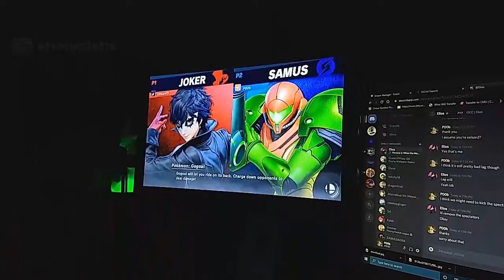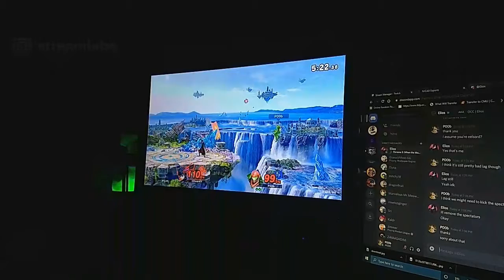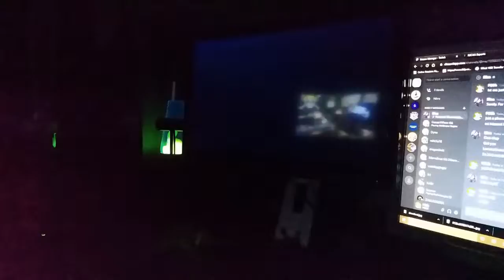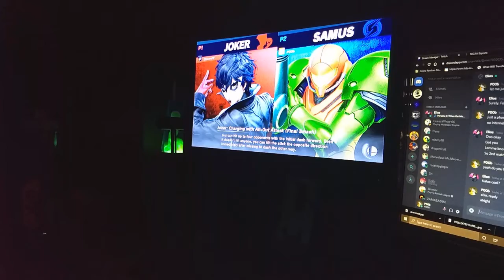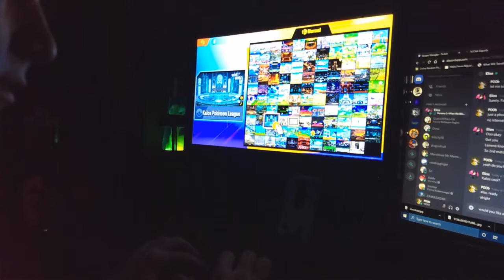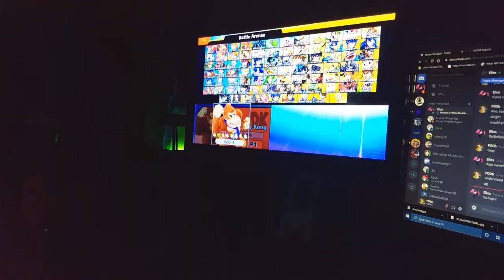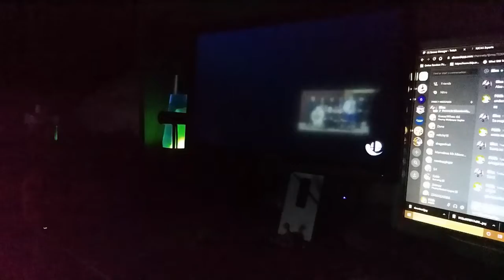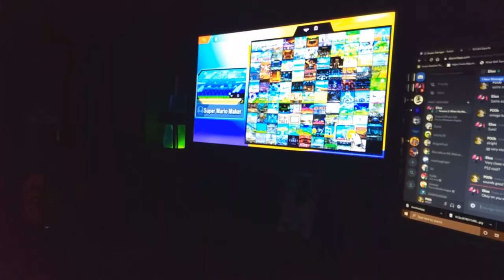P00b vs Elios NJCAAE Semifinals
This match was part of the NJCAAE Super Smash Bros Ultimate Singles Playoffs.